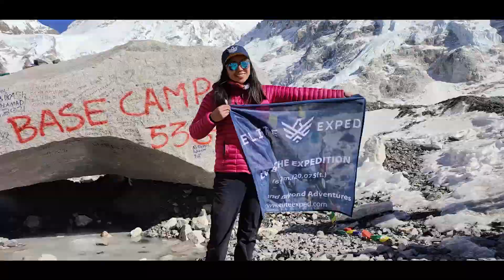Yuwantika - Documentary (Project searching for fund)